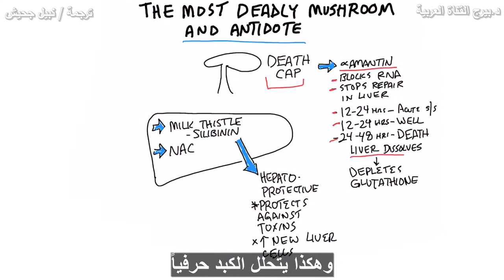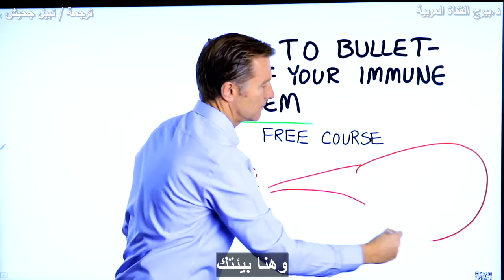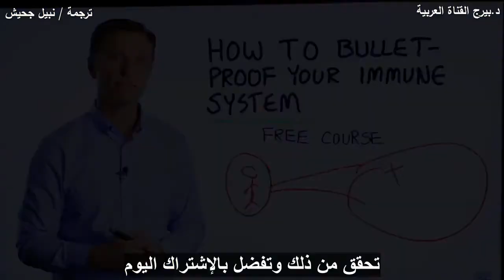أكثر أنواع الفطر فتكاً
هل تعلم ما هو أكثر أنواع الفطر فتكًا؟ تحقق من هذا!

الطوابع الزمنية
0:00 أكثر أنواع الفطر فتكًا
0:12 فطر قبعة الموت
2:20 ماذا يمكنك أن تفعل
3:17 مضاد للرصاص لجهازك المناعي (دورة مجانية!)

سنتحدث اليوم عن فطر قاتل جدًا تريد تجنب تناوله ، بالإضافة إلى الترياق. أكثر أنواع الفطر فتكًا هو فطر قبعة الموت.

هناك مادة كيميائية معينة في هذا الفطر يمكن أن تمنع الحمض النووي الريبي. يشبه الحمض النووي الريبي القالب الذي يساعد في بناء البروتينات - تقريبًا مثل مخططات بناء المنزل. إذا لم يكن لديك مخططات ، فلا يمكن بناء الأشياء أو إصلاحها.

هذه المادة الكيميائية تذهب مباشرة إلى الكبد. في غضون 12-24 ساعة بعد الاستهلاك ، من المحتمل أن يعاني الشخص من أعراض حادة مثل مشاكل الجهاز الهضمي. في غضون 12-24 ساعة القادمة ، عادة ما يشعر الشخص بالتحسن. ولكن بعد مرور 24-48 ساعة ، من المحتمل أن يعاني الشخص من غيبوبة أو الموت. إن استهلاك نصف هذا الفطر يكفي لقتل شخص بالغ. يتم إصلاح الكبد باستمرار. لكن المادة الكيميائية الموجودة في هذا الفطر توقف عمل إصلاح الكبد.

بشكل عام ، أفضل ما يمكنك فعله هو الذهاب إلى المستشفى والحصول على ضخ من معدتك. ولكن ، هناك أيضًا ترياق محتمل لهذا السم ، بما في ذلك الكربون المنشط وحليب الشوك. يمكن أن يكون مزيج شوك الحليب و NAC أفضل ترياق.